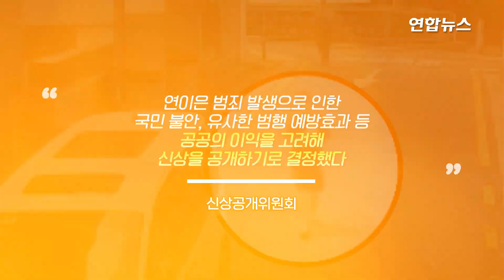'신림동 성폭행 살인범' 30세 최윤종…머그샷 공개/ 연합뉴스 (Yonhapnews)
'신림동 성폭행 살인범' 30세 최윤종…머그샷 공개

 (서울=연합뉴스) 대낮 서울 신림동 등산로에서 여성을 때리고 성폭행해 숨지게 한 피의자 최윤종(30·구속)의 신상정보가 23일 공개됐습니다.

    서울경찰청은 이날 오후 신상공개위원회를 열고 최윤종의 머그샷(mug shot·범죄자 인상착의 기록사진)과 이름·나이를 공개했습니다.

    위원회는 "흉기를 구입하고 범행 장소를 물색하는 등 범행을 치밀하게 계획했고 공개된 장소에서 불특정 여성에 성폭행을 시도해 사망하게 한 사실 등에 비춰 범행의 잔인성과 피해의 중대성이 인정된다"고 밝혔습니다.

    경찰은 전날 최윤종의 동의를 받아 머그샷을 촬영하고 이날 공개했습니다.

    피의자 동의로 머그샷이 공개되기는 2021년 교제하던 여성 집을 찾아가 가족을 살해한 이석준(27)에 이어 이번이 두 번째입니다.

    최윤종은 지난 17일 오전 신림동의 한 공원과 연결된 야산 내 등산로에서 A씨를 무차별로 때리고 성폭행한 혐의로 현장에서 체포됐습니다. 영상으로 보시죠.

    제작: 김건태·송지연
    영상: 연합뉴스TV·서울경찰청 사진 제공